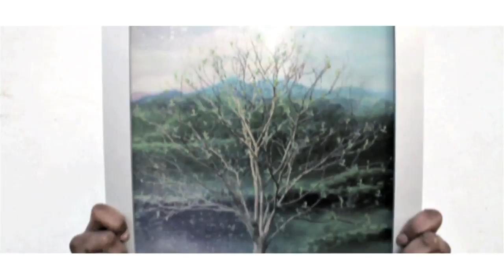Huntizzy ft Paper Pabs - Picture Perfect [@huntizzy @pabbywabby] | Link U TV